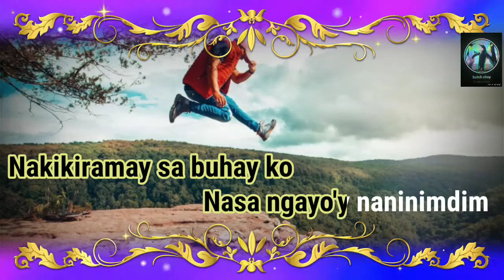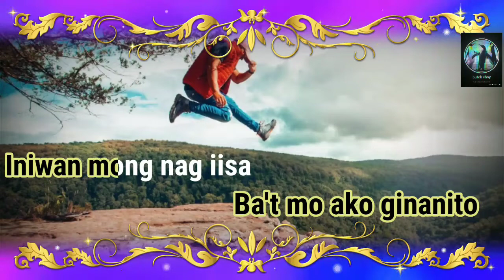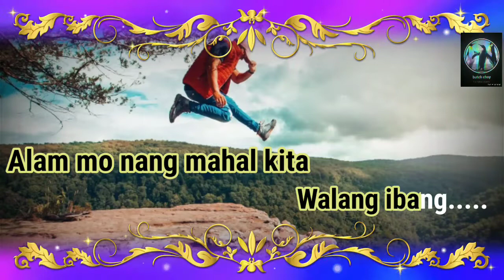HALIKA NA AKING DOLORES - KARAOKE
ENJOY SINGING:!)